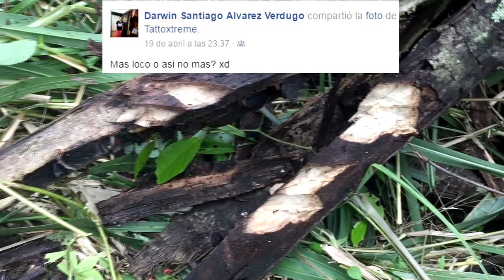ME COMO UN GUSANO MOJOJOY - TATTOXTREME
Este reto ME COMO UN GUSANO MOJOJOY y fue más difícil de lo que creí, luego de buscar entre madera y encontrar algunos gusanos mojojoy pequeños, encontramos sin querer unos gusanos inmensos por lo que decidimos arriesgarnos y probar su viscoso sabor.